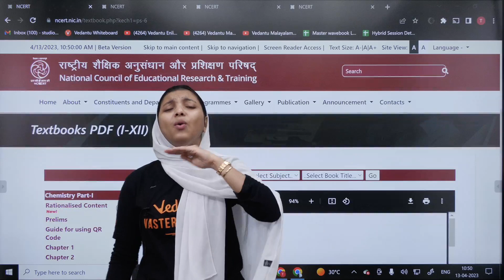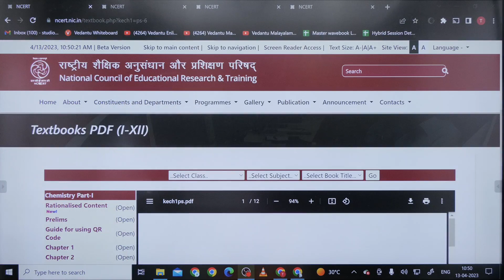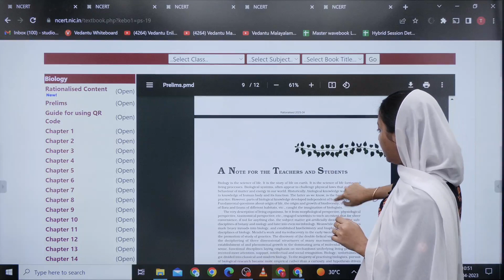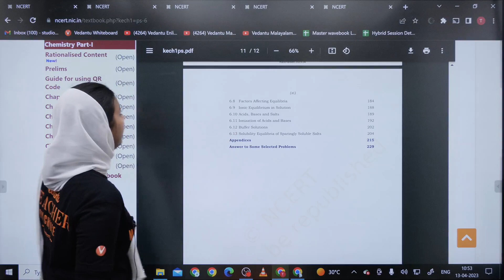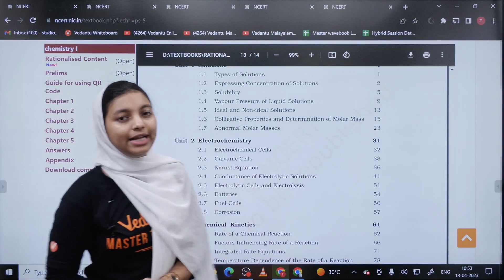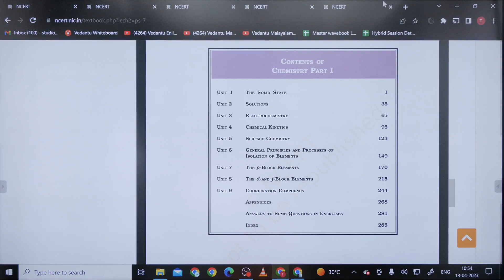Official Update On NCERT Syllabus!! | NCERT Chemistry Syllabus Changed ??😨 | Board Exams 2023-2024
MVSAT Registration If you're a Class 11 or Class 12 student preparing for the Board Exams in 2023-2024, you may have heard about recent changes to the NCERT Chemistry syllabus. This news can be nerve-wracking, but it's important to stay informed so you can be well-prepared for the exams.

In this video, we'll discuss the latest updates to the NCERT Chemistry syllabus, including what has changed and how it may affect your studies. We'll also provide tips and resources to help you navigate the new syllabus and succeed on your exams.

Whether you're a student, teacher, or parent, this video is a must-watch for anyone interested in staying up-to-date on the latest developments in the world of NCERT Chemistry. So don't miss out – tune in now to learn more!